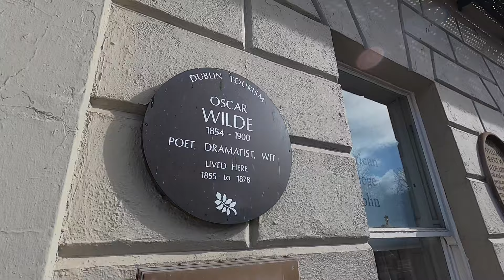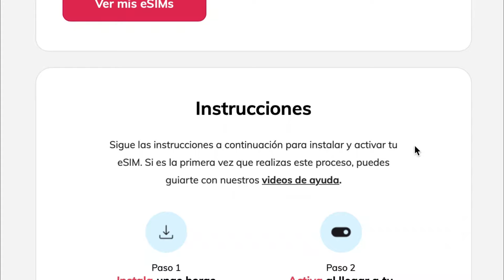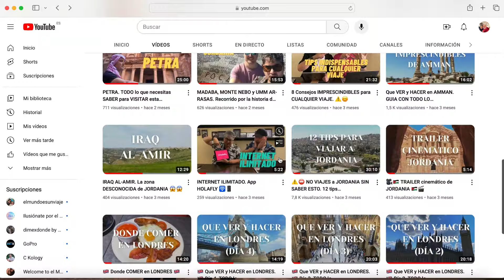Que VER en DUBLIN 🇮🇪☘️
Dublín es una ciudad fantástica y que tiene mucho para ver y conocer.
En este vídeo os mostramos los lugares imprescindibles para conocer.
Si quieres ver los lugares importantes de la ciudad que sean más históricos, puedes acceder a nuestro vídeo de "Dublín histórico".

5% en tu seguro de viajes con HEYMONDO Seguros pulsando en nuestro enlace

MÚSICA DEL VÍDEO:
CANCIÓN 1: Penny in the Jar.
AUTOR: Rune Dale.
CANCIÓN 2: Hill walk.
AUTOR: Rune Dale.
CANCIÓN 3: In my own backyard.
AUTOR: River run dry.
CANCIÓN 4: Here Solo.
AUTOR: Alysha Sheldon.
CANCIÓN 5: Glasgow noon.
AUTOR: Trabant 33.